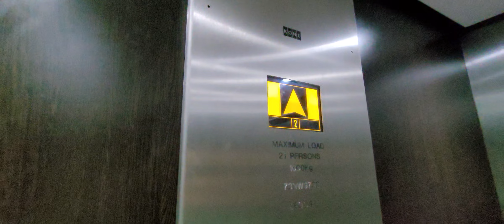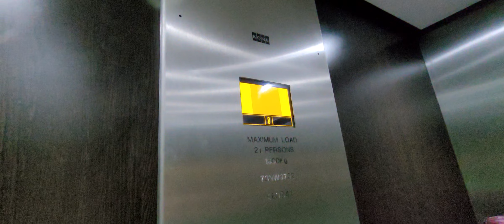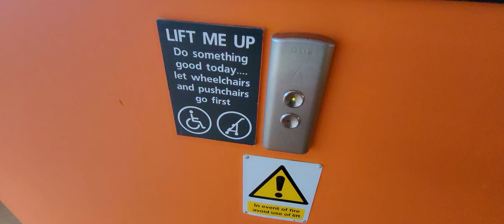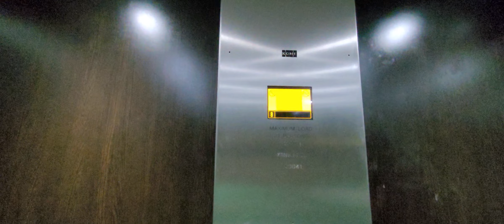Kone Lift @ Moor Street Carpark in Birmingham